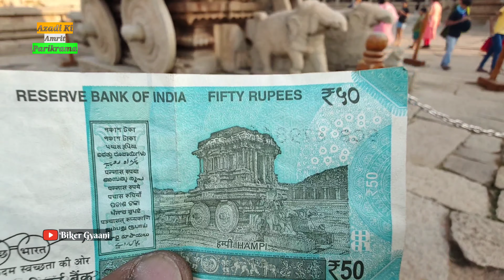Azadi Ki Amrit Parikrama | A Motorcycle Ride to Monuments Printed on Indian Currency Notes| India@75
A Motorcycle Ride To Historical Monuments Printed On New Indian Currency Notes.(Duo)

To Celebrate 75years of Independence of India.

By Abhijit Singh Kohli @Biker Gyaani        & Prasad Chaulkar @Prasad Chaulkar

*Started on* 8th November2021 from MahaAutoWheels Panvel
*Ended on* 30th November 2021 at MahaAutoWheels Panvel.

Distance Covered : 7008 kms.
Total days : 23

States Covered: 12 States
Maharashtra
Kanrnataka
Telangana
Andhrapradesh
Odisha
Chhattisagarh
Madhyapradesh
Uttar Pradesh
Haryana
Delhi
Rajasthan
Gujarat

*Places Visited*
Geographical Center Point Of India
Sanchi Stupa
Nadabet Indo Pak Border
Ran Ki Vav
Ellora Caves

*Parikrama Powered By*
*INDUSEM
*WHO Collaborating Centre For Emergency And Trauma Care, SEAR
*Emergency Medicine Association
*Academic College of Emergency Experts In India
*Academy For Clinical Emergency Nursing In India
*Jeevan Jyoti Rashtriya Abhyan
*World Academic Council and Emergency Medicine
*Jan Suraksha Abhiyan

SUPPORTED BY
INDIA TOURISM, Ministry Of Tourism, Government Of India. @INCREDIBLE INDIA    @INDIA TOURISM

Mentor : Dr Sagar Galwankar  , CEO - INDUSEM (The INDO-US Emergency and Trauma Collaborative)

CAUSES :
Emergency Medicine In India
Incredible India
Road Safety In India
Ek Bharat Shreshtha Bharat
Save our heritage
Motorcycle injury control
Turban is religion, Helmet is protection

Safety Gear Partner @ZEUS MOTORCYCLE GEAR

Luggage Partner @INVICTUS Touring Gears

@who.searo @aiims_delhi AIIMS, Delhi  @indiatourismdelhi @indiatourismjaipur @maharashtratourismofficial @rajasthan_tourism @odishatourismofficial @telanganatourismofficial @tourismgoi @ministryofculturegoi @adityathackeray @BMW Motorrad India   @INVICTUS Touring Gears   @GoPro   @ZEUS MOTORCYCLE GEAR
zeusmotorcyclegear @Telangana Tourism

I would like to thanks each and everyone who supported us in Frontline as well as behind the scene.

Instagram.com/bikergyaani

Instagram.com/prasadchaulkar